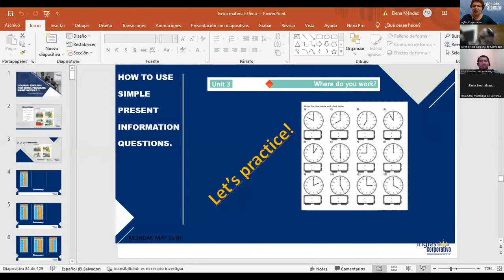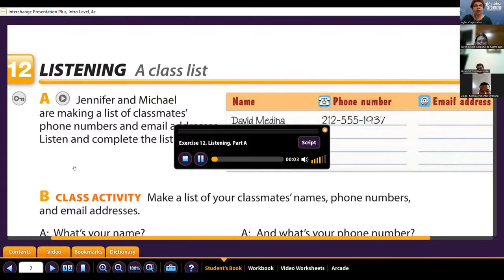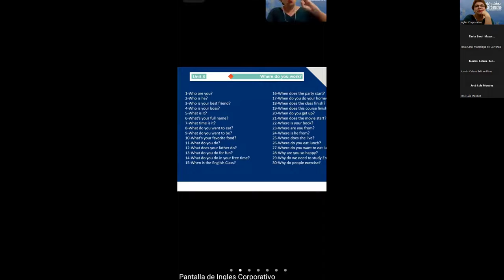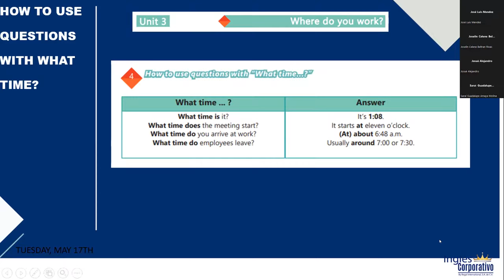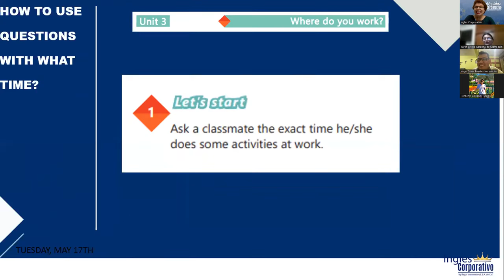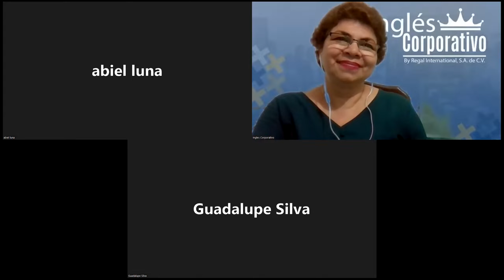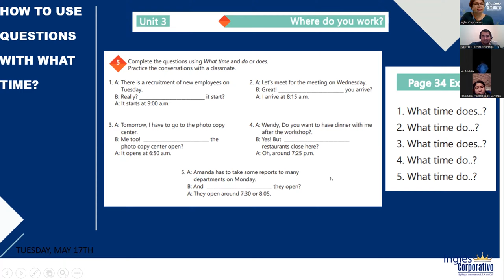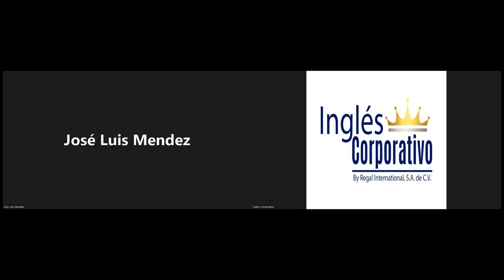Ingles Corporativo-17-05-2022-How to use questions with What time...?